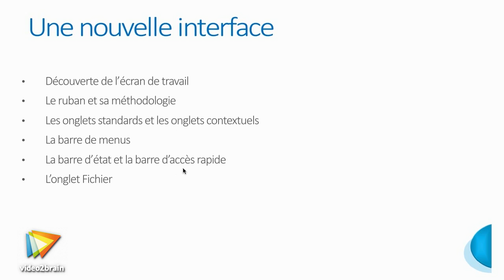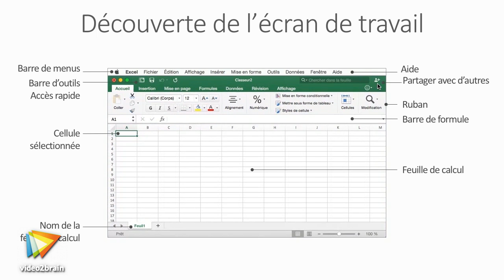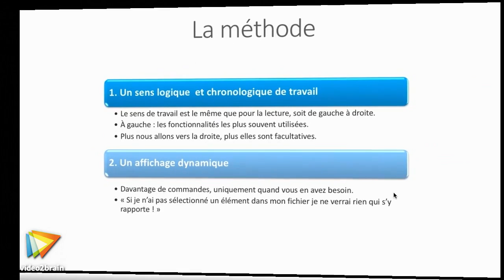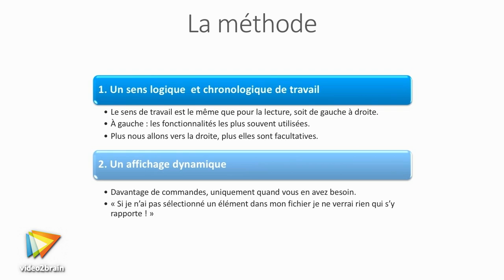Tutoriel Excel 2016 : Découvrir l'écran de travail | video2brain.com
Vous allez prendre en main l'écran de travail et les différentes zones sur lesquelles vous allez pouvoir agir.

Ce tutoriel est un extrait de la formation intitulée Les fondamentaux d'Excel 2016 pour Mac, réalisée par le formateur expert Nathalie Roussel chez video2brain.com.